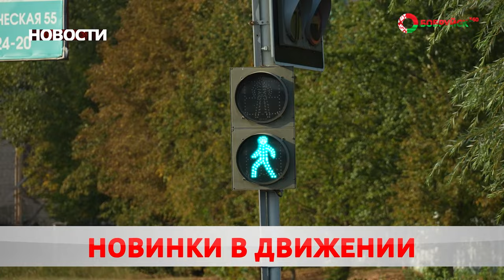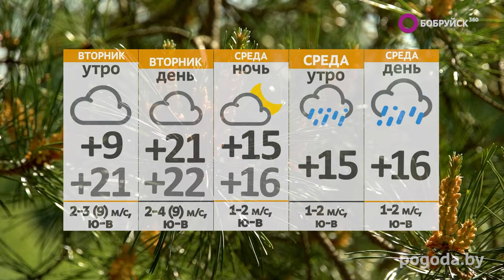Новости 09 09 24